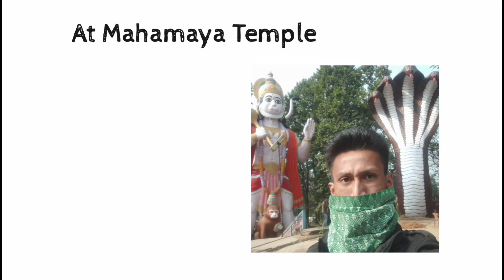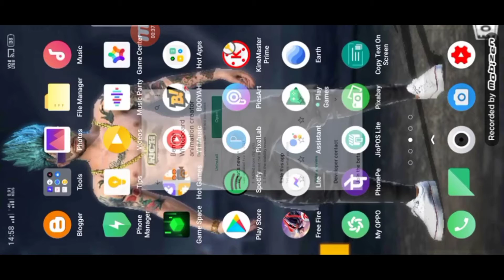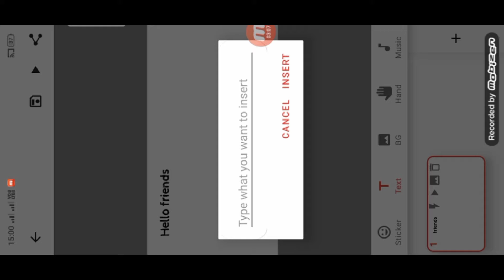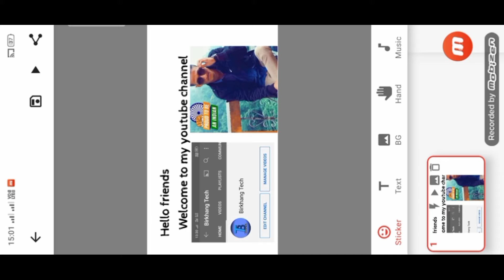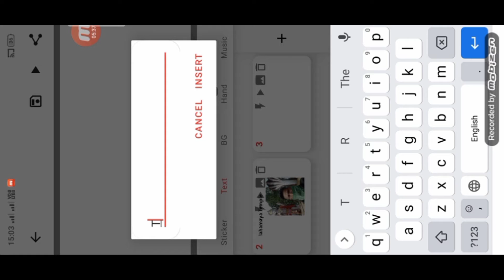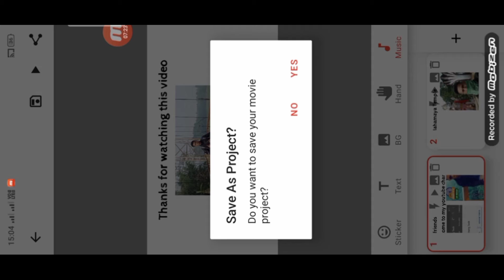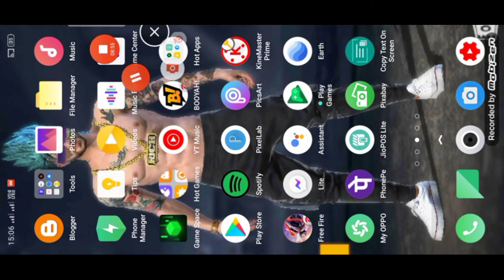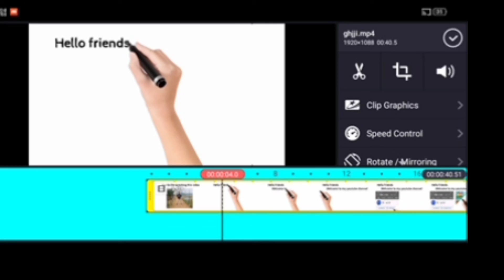How to make Writing and drawing animation video l by birkhang tech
Hello friends dinwini be video ao ang nwngtang mwn Writing and drawing animation video kwo mabwrwi banaiyw step by step Full process wi pwrwngdwng.